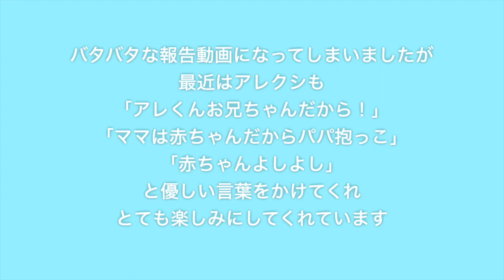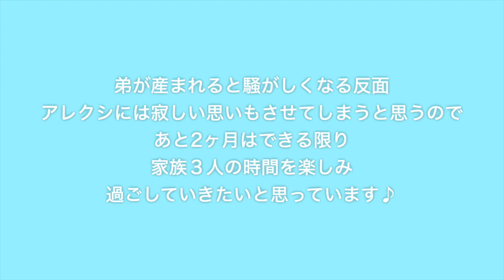【妊娠報告】２人目を妊娠しました！アレクシがお兄ちゃんになります！｜国際結婚｜国際カップル｜子育て｜フランス人｜バイリンガル｜赤ちゃん｜子供のいる暮らし｜ハーフ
これからの参考にさせていただきます！

動画に映っているインテリアやおすすめなど
楽天room